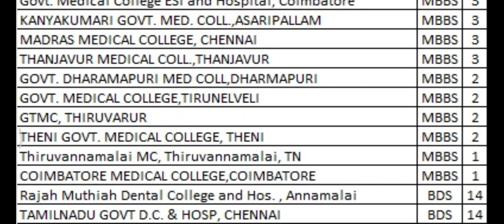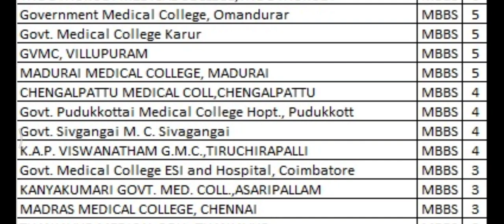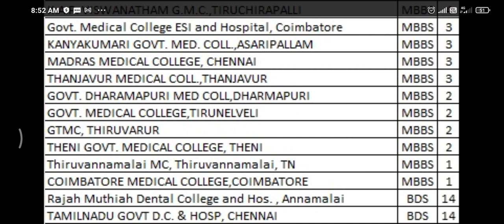Seat in Govt Medical College Round 2